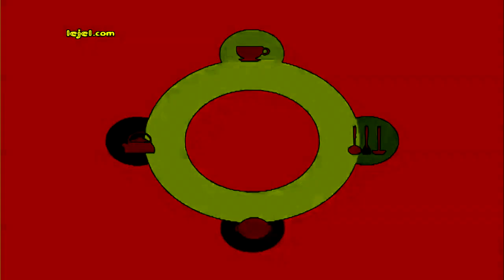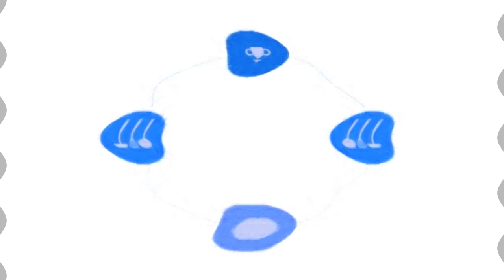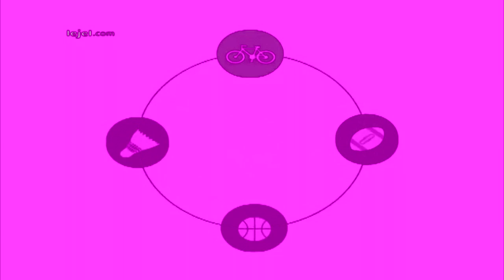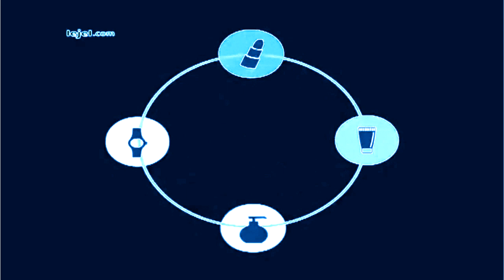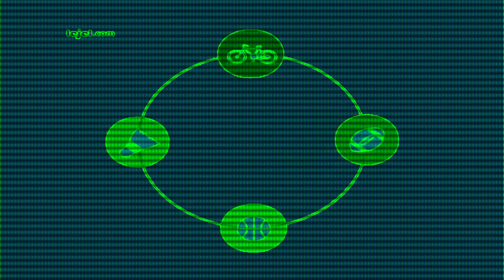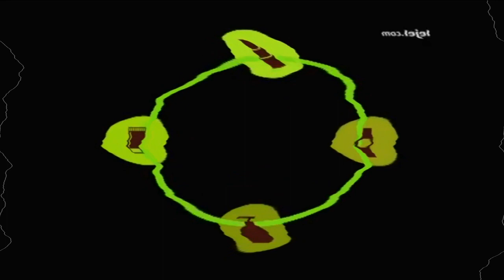OBB Lejel Home Shopping (2017) Effects (Inspired By Bunny Huggles Mine is Weird Effects)